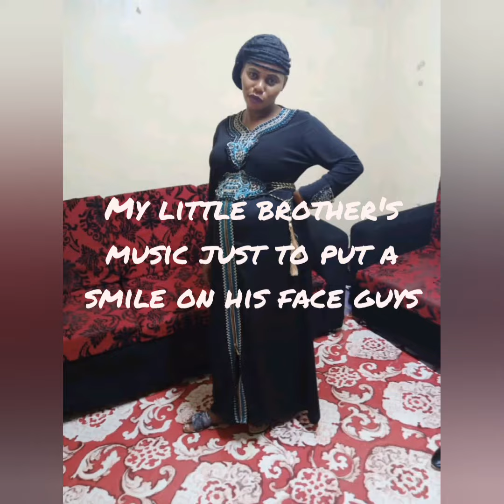how to make video using video clips and pictures #my little family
this is my little family